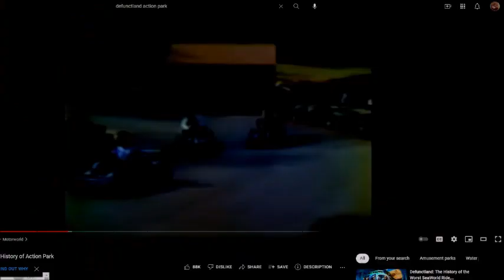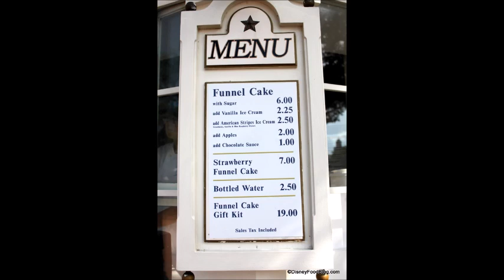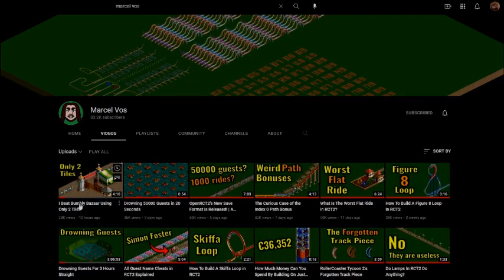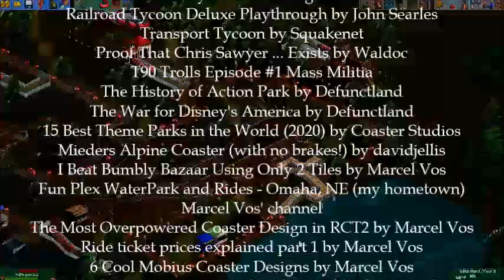RollerCoaster Tycoon (1999) - A Gamer's Primer for Design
I made three video essays on three games that taught me why and how I enjoy playing games. The first is the truly amazing theme park sandbox classic, RollerCoaster Tycoon: a relatively easy game to play with boundless creative potential and therefore boundless potential to delight.